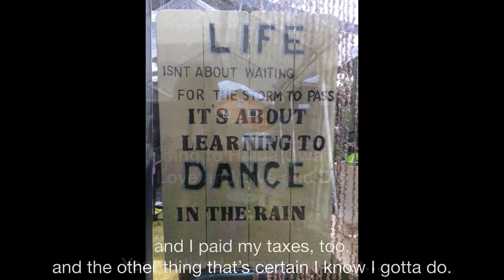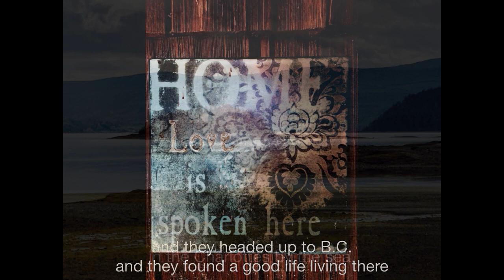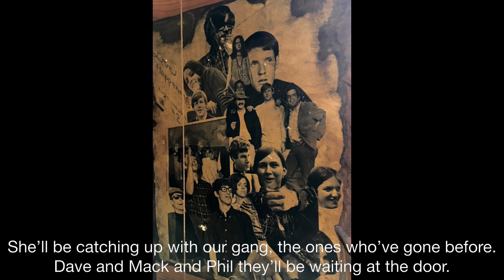Going to Love, Live, and Die in Haida Gwaii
As our dear Canadian friend Donnette was dying she asked Brian to write her a song.  She already had the title:  "Going to Love, Live, and Die in Haida Gwaii."  Because we had taken so many pictures around their place and on the island we were able to add images to go with the song.  This is our tribute to Donnette and George, her husband of over 50 years.  Written by Brian Grunkemeier, Patty Todd, and Donnette Farrell.  Performed by Brian Grunkemeier, Patty Todd, and Mark Carroll.